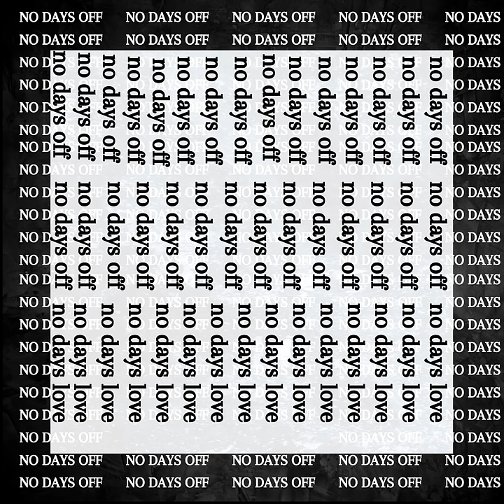ANB- B**** im alive ft.@mayreej.5357